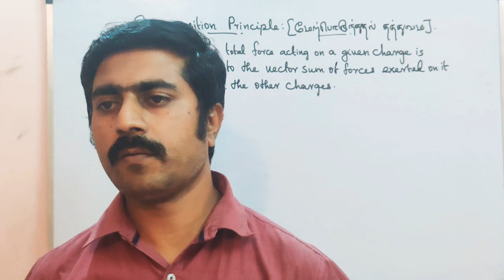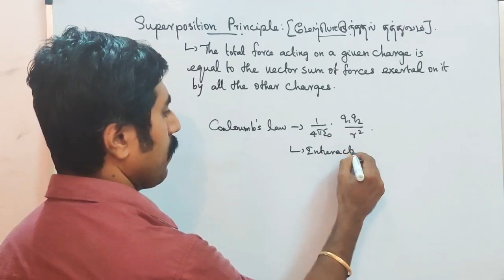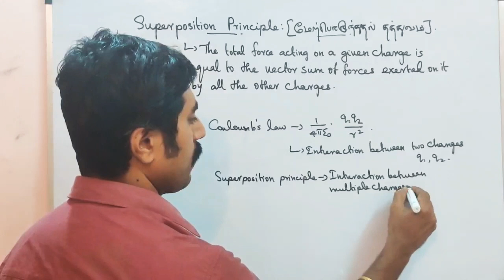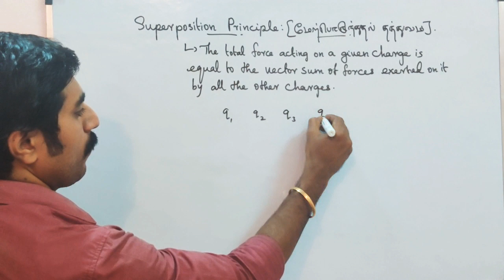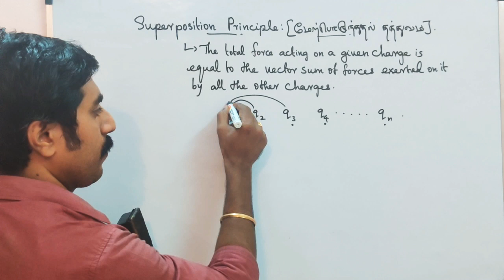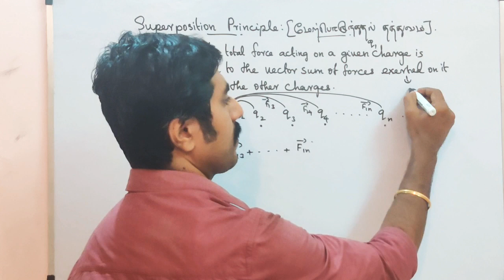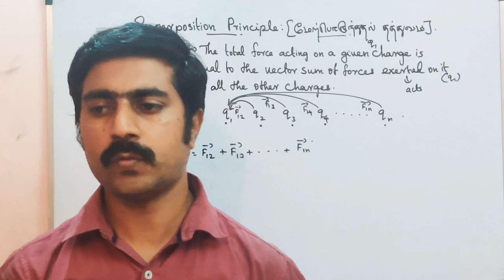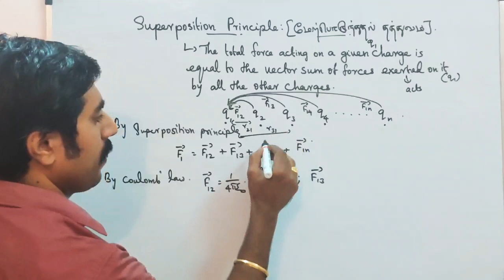Superposition Principle||multiple charges||Physics||Ln 1||STD 12||Tamil